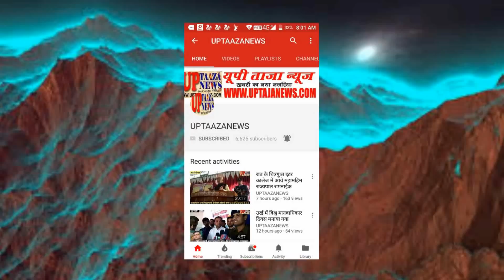झांसी में बसपा सुप्रीमो का 63 वां जन्मोत्सव बसपा सपा ने धूमधाम से मनाया